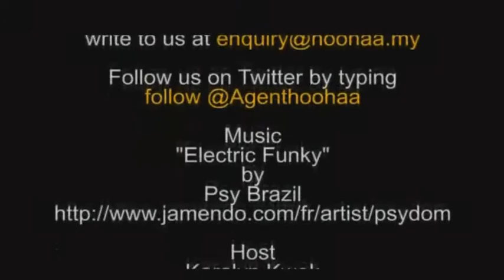Hoohaa Games - PS3 Jailbreaker Charged, PSP2: NGP and IRL Ammo Counter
On this episode of Hoohaa Games, we check out Sony's next gen portable (NGP) the PSP 2, Sony charges Jailbreaker with breaking stuff, Paypal sorts out some farmers and we check out some of the local DOTA tournaments happening around Malaysia